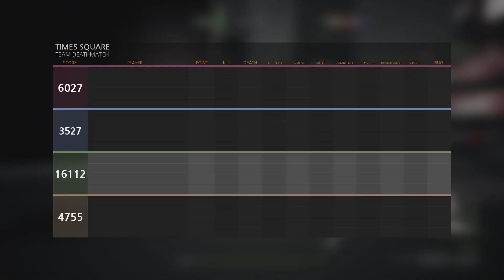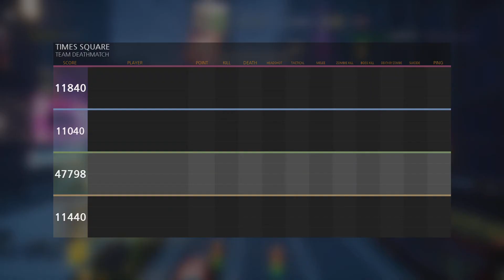MEGA ZOMBIE 62k solo